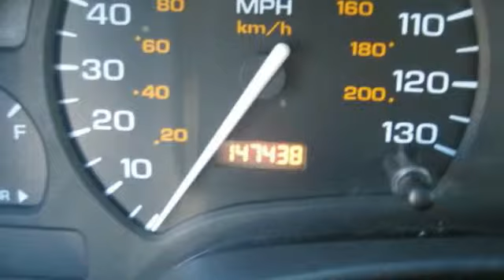2001 Saturn L Series L200 4d Sedan Roselle Park NJ 07204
2001 Saturn L Series L200 4d Sedan

This vehicle is located at:

Certified Motorcar
146 West Westfield Avenue